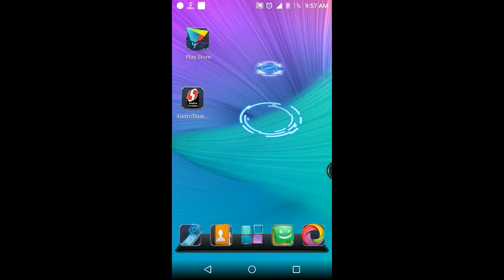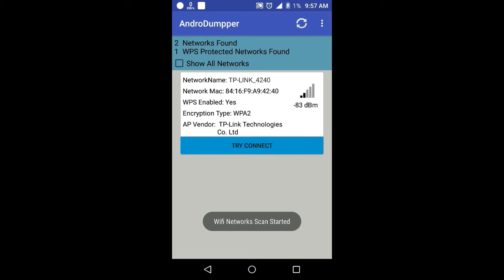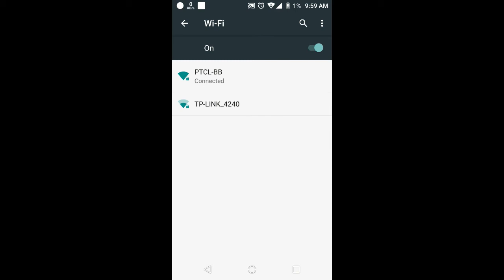How To Hack WiFi In Just Two Minutes By Simple Method | WiFi Tutorials | Crazy Tricks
In This Video I Explain you How Can We Get WiFi Password.

I Hope You Must Like This If  So,
In this channel you will find every thing about Mobile and Computer Technology INSHA ALLAH. I will keep sharing new Computer and Android Tips and tricks.
You Can Ask Me Anything About Your Computer and Mobile.

}} This Video is Designed By Crazy Tricks.
👉For More Questions You Can Comments Below.